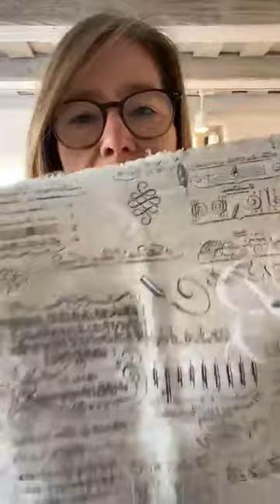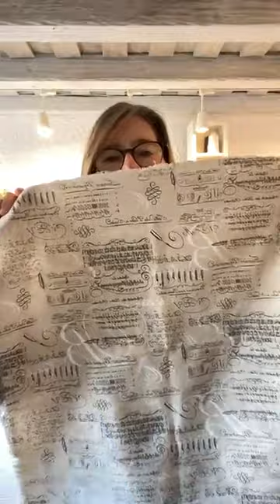Neue Stoffe, ihr habt die Wahl- Ich brauche eure Hilfe!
Neue Stoffmuster sind aus Frankreich im Atelier angekommen und ich brauche Entscheidungshilfe. Leider kann ich unmöglich alle Stoffe ordern und darum freue ich mich über dein Feedback.
Welche Stoffe gefallen dir besonders? Was soll ich ins Programm aufnehmen?